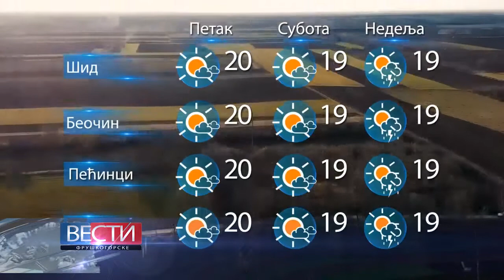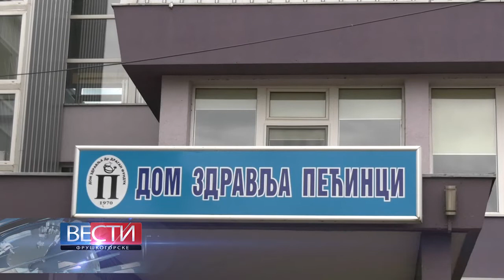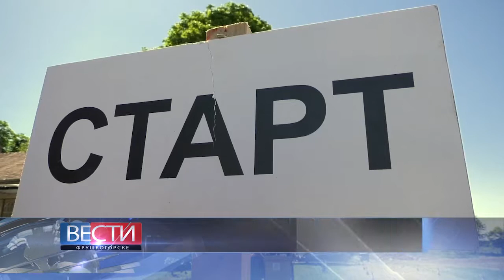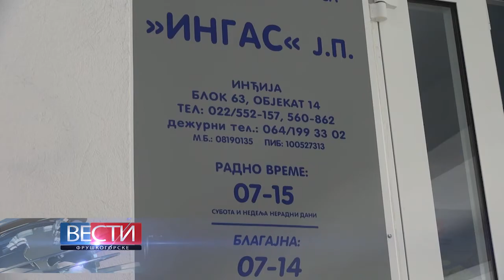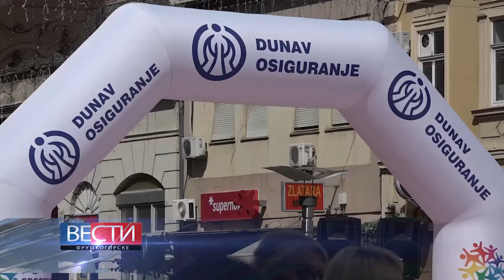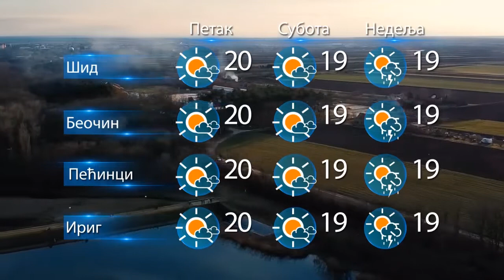Fruškogorske vesti 27052021